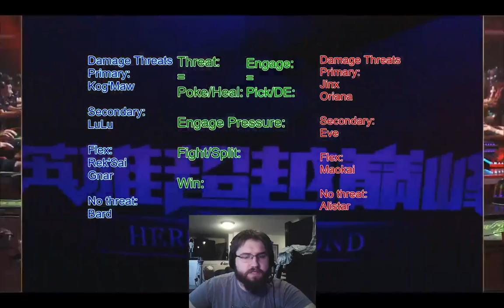WWLP LGD VG game 1